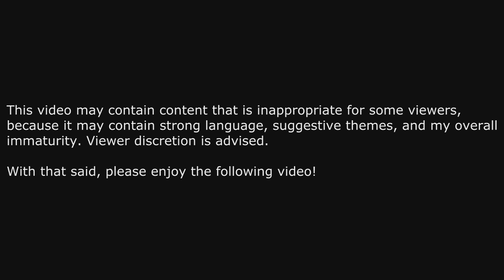Channel Update and Slender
I apologize for the sound quality, it should be fixed once I get my new headset. Its just one of the many technical issues I've been having, but I will get them fixed as soon as I can!